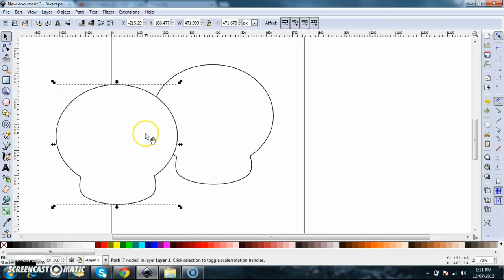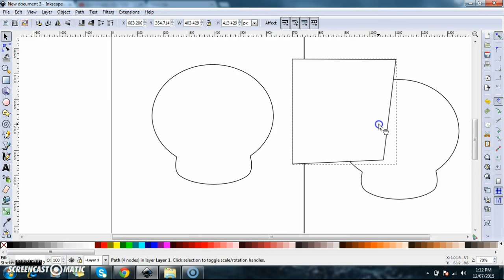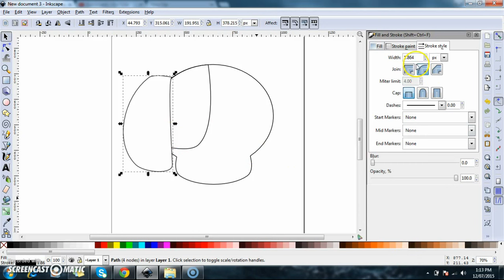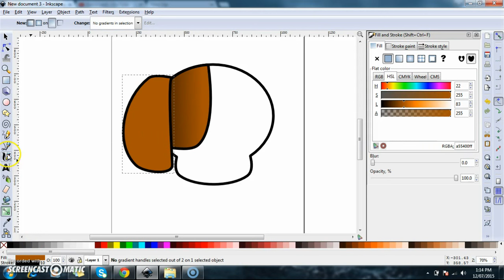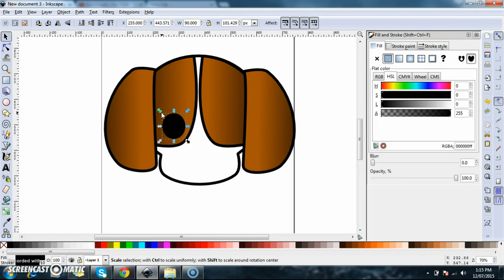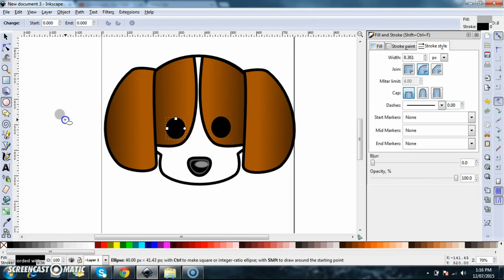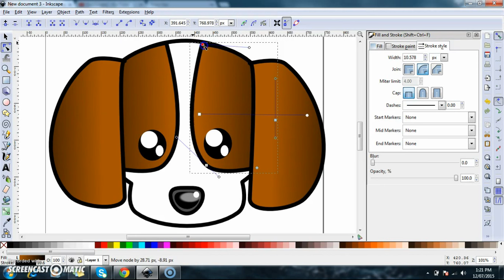Inkscape Drawing Tutorial - How To Draw Cute Dog Using Inkscape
In this video I have shown how to make a Cute dog in Inkscape using some basic tools.
Inkscape is an open source drawing/vector graphics software. It is 100% free to download and easy to use.